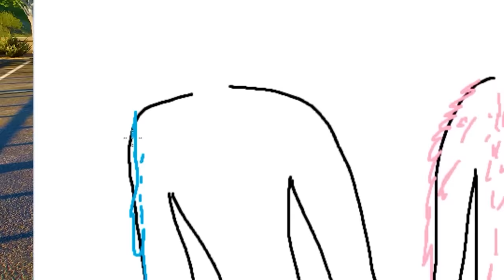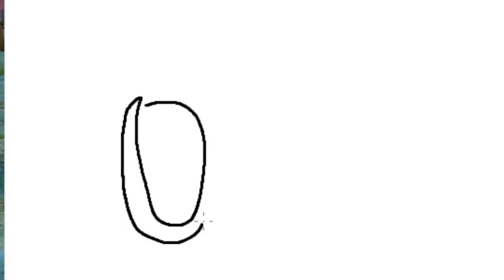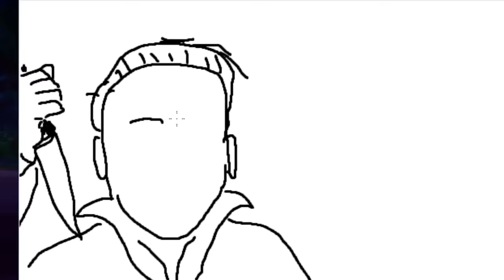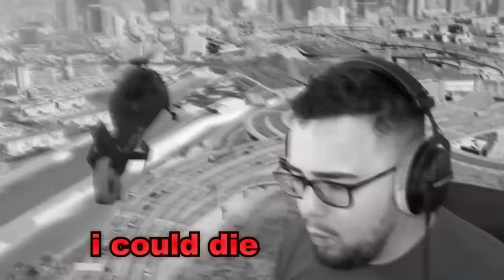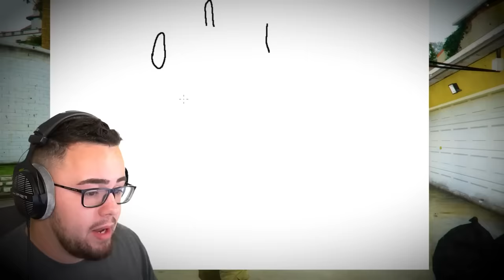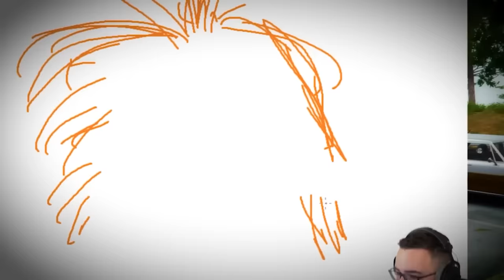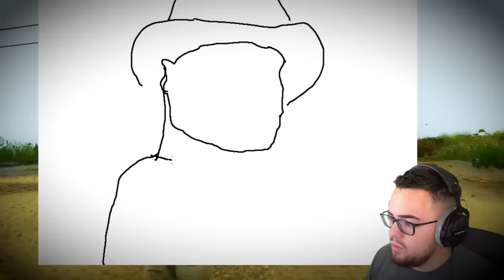Surviving Every MICHAEL MYERS In GTA 5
Surviving every Michael Myers in GTA 5! Scary! Halloween!